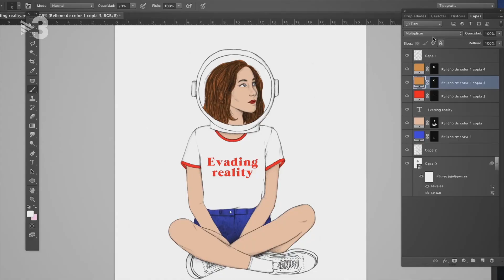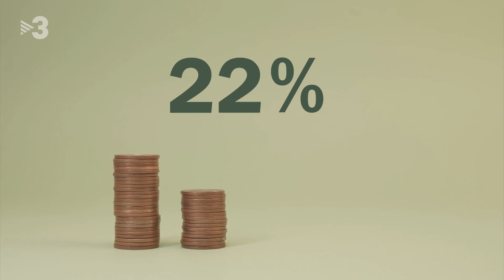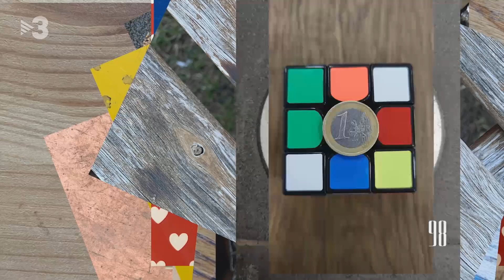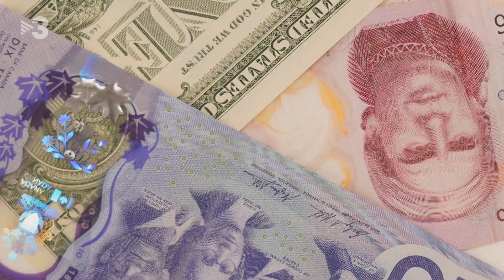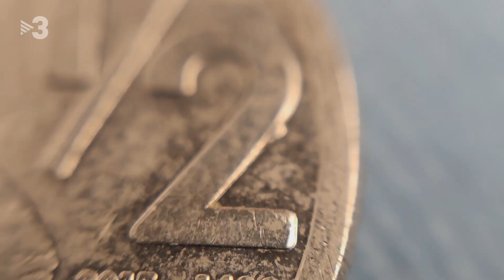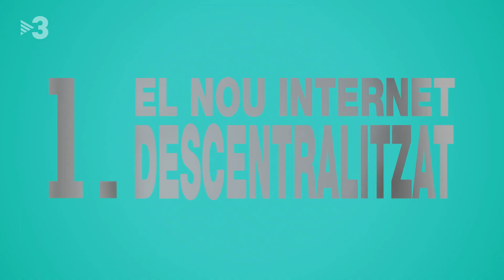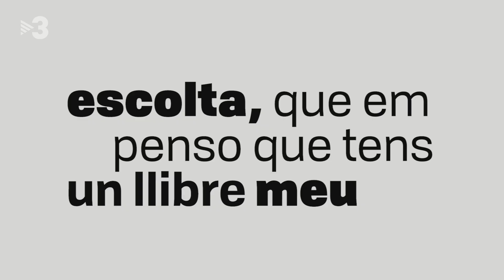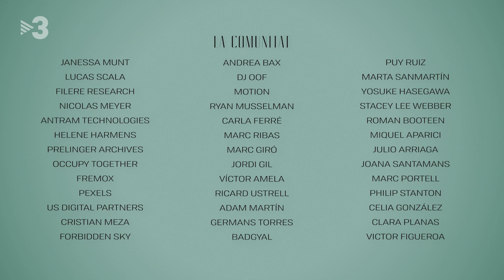Els diners - La Comunitat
Els diners dominen gran part de la nostra vida en societat. Però la percepció i la relació amb els diners és diferent a cada cultura. Per què els catalans ens costa tant parlar de diners? Per què encara ara es considera de mal gust preguntar pels diners de cadascú?

En els diners conflueixen dos conceptes: el valor i el cost. La manera com cadascú percep la relació entre els dos depen de molts factors, personals, culturals, socials i psicològics. Per exemple, no percep igual el valor de les coses algú abans o després d'arruinar-se o de guanyar molts diners de cop.

Aprofundim en el concepte dels diners, com influeixen els diners en la creativitat i mirem endavant perquè és un concepte que està canviant i canviarà en el futur, lligat a conceptes de sostenibilitat, igualtat i seguretat.

Descobreix tot el que ofereix